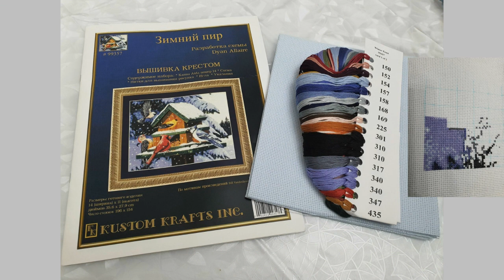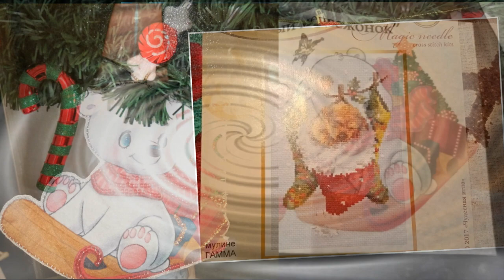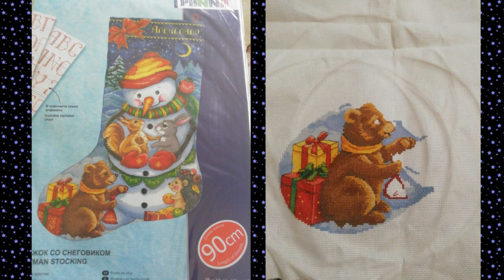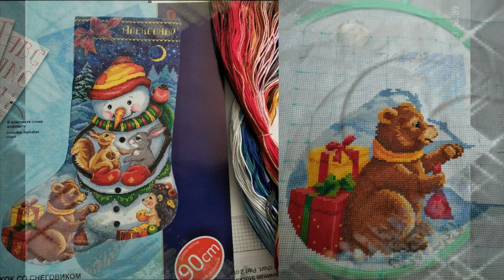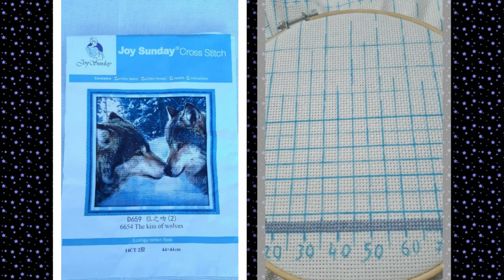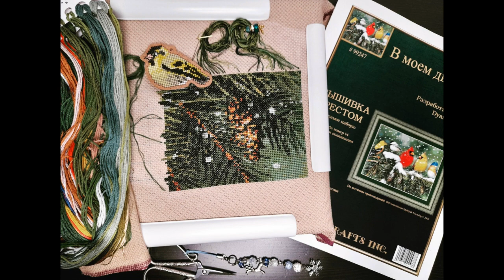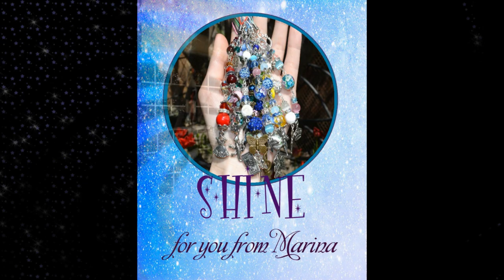Моя Зима/Совместный отчет за Октябрь/вышивка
1.СП стартует 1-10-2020 финиш 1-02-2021года
2. Заявку нужно подать до 1-10-20 ВК или прислать на мой имеил